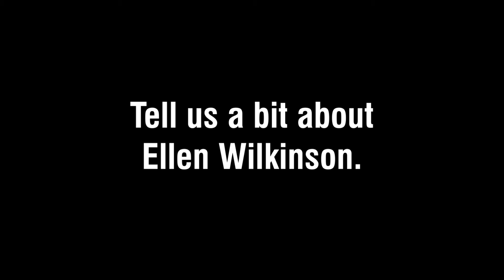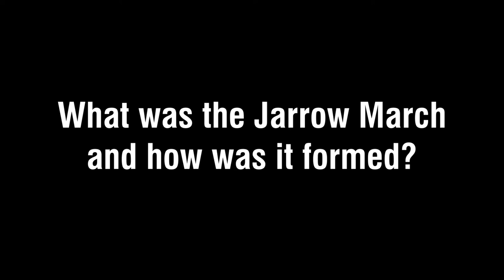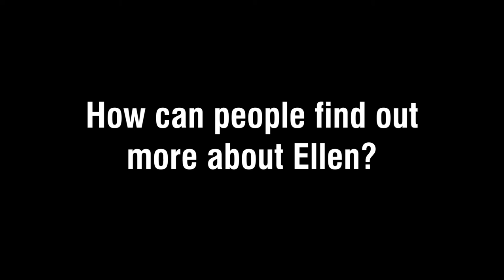All about Red Ellen- with Matt Perry, Reader in Labour History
We spoke to Matt Perry, Reader in Labour History at Newcastle University all about Ellen Wilkinson's life.